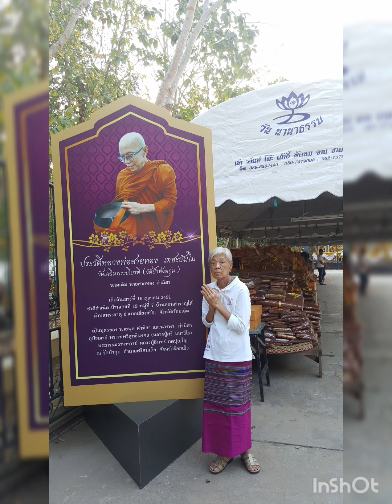ส่งรักถึงแม่ ด้วยบทเพลงถวายมาลัย พระพุทธเจ้า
จากนั้นส่งภาพของรุ่นนั้นๆและไซส์ที่ต้องการได้เลยคะ
หรือโทร 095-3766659 ได้เลยจ้า
ร้านอยู่ที่ อาคารโครงการทิวลิปแสควร์ อ้อมน้อย กระทุ่มแบน จ.สมุทรสาคร ค่ะ
ร้านชุดลูกไม้ เครื่องเพชร ต่างหู สร้อยมุก wilaibrands 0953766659 Thailand Dress&Jewelry shop
รับสั่งทำงานจิวเวลรี่ รับสั่งทำเครื่องประดับ งานเงิน งานทอง งานมุก งานเพชร
สินค้าพร้อมส่ง มีบริการเก็บเงินปลายทาง จัดส่งสินค้าทุกวัน ลูกค้าจะได้รับชุดเสือผ้าภายใน 1-3 วันเท่านั้น สินค้าการันตีคุณภาพ ชุดสวย เหมือนแบบ

ชุดแม่เจ้าสาว-ชุดแม่เจ้าบ่าว ชุดราตรีผู้ใหญ่ ชุดแม่เจ้าสาว ชุดแม่เจ้าบ่าว ชุดคุณแม่งานแต่งเช้า & ชุดคุณแม่งานเลี้ยงเย็น กลางคืน ชุดเจ้าภาพ งานบวช งานมงคล ร้านขาย เสื้อผ้าออกงานผู้ใหญ่-วัยกลางคนผู้หญิง ชุดผ้าไทยทันสมัย ชุดผ้าไหมไทยประยุกต์ เสื้อลูกไม้ผู้ใหญ่ เสื้อใส่กับผ้าถุง เสื้อลูกไม้ผู้ใหญ่ ชุดเดรสผู้ใหญ่ ชุดราตรีผู้ใหญ่ ชุดออกงานผู้ใหญ่ ชุดสําเร็จรูปผู้ใหญ่ ชุดไปงานแต่งงาน ชุดแม่เจ้าบ่าวเจ้าสาว ชุดใส่ไปงานบวชผู้ใหญ่ มีให้เลือกหลายแบบทั้ง แฟชั่น ลูกไม้ สวยๆ เรียบร้อย หรูหรา ดูดี น่ารักๆ สวยหวาน เซ็กซี่ เก๋ๆ เกาหลี ให้สาวๆสวยเริ่ดทุกงานไม่ว่าจะเป็น งานราตรี ใส่ออกงานกลางวัน ใส่งานกลางคืน งานแต่งงาน งานเลี้ยงปีใหญ่ งานเลี้ยงบริษัท งานโรงแรมสุดหรู งานรับปริญญา เรามีหลากหลายดีไซน์ให้เลือก มีทั้งแบบ เกาะอก เปิดไหล่ ไหล่เฉียง เปิดหลัง มีแขน แขนสั้น แขนยาว ทรงเข้ารูป ทรงสอบ ทรงกระโปรงบาน ครบทุกสไตล์ตามแฟชั่นที่สาวๆต้องการ มีสีให้เลือกทุกสีไม่ว่าเป็น สีขาว สีเขียว สีครีม สีชมพู สีดำ สีแดง สีเทา สีน้ำเงิน สีฟ้า สีม่วง สีเหลือง สีทอง มีให้เลือกหลายขนาดถึงจะเป็นผู้หญิงไซส์เล็กเหรออวบๆอ้วนๆก็หาซื้อได้ในร้านของเรา ไม่ว่าสาวๆจะมองหาสีไหน ธีมงานสีอะไรเราก็จัดให้สาวๆสวยพร้อมทุกงาน " สินค้าในร้านทุกชิ้นพร้อมส่ง " Wedding dress Mother and groom morning outfit Wedding mother of the bride dresses Mother of the bride dresses Love Fat mother of the bride dresses Dio Siam Mother of the Bride Dress Where to buy mother of the bride dresses? Wedding dress
 ใกล้ฉัน
ชุดแม่เจ้าสาว เจ้าบ่าว งานเช้า เรียบหรู แต่สวยโดดเด่นทั้งงาน

เสื้อลูกไม้ออกงาน ชุดแม่เจ้าสาว ซื้อที่ไหน pantip ซื้อชุดราตรี แม่เจ้าสาว แต่งตัว อย่างไรดี
รูปเต็มๆ จากลิ้งค์นี้เลยจ้า

เทคนิควิธีเลือกชุดแม่เจ้าสาว ชุดแม่เจ้าบ่าว ให้สวยสง่าสมฐานะเจ้าภาพ
จับคู่ชุดลูกไม้เสื้อพ่อแม่เจ้าบ่าวเจ้าสาว
นอกจากเรื่องทรงของชุด ความแก่ความสาวของชุดแม่เจ้าสาวก็ต้องมาดูที่ดีเทลของชุดด้วย ลูกไม้ต่างกันก็ให้อารมณ์ของชุดที่ต่างกัน เลือกชุดเจ้าภาพที่มีลูกไม้สวยหวานแปลกตาก็ทำให้ชุดดูดีอินเทรนด์ ดูทันสมัยมากทีเดียว
ชุดแม่เจ้าบ่าวเจ้าสาว ต้องดูดี ภูมิฐาน สมฐานะเจ้าภาพ ใส่ให้สวย ชุดเจ้าภาพงานแต่ง แบบสุภาพ ไม่โป๊ แต่ก็ต้องไม่ตัน
ชุดแม่เจ้าสาว ชุดแม่เจ้าบ่าว แบบไม่แก่ และการเลือก ชุดแม่เจ้าสาวอ้วน ชุดแม่เจ้าสาวอวบ ที่จะทำให้ดูเพรียวขึ้นก็ต้องเลือกเป็นโทนสีเข้ม
สีที่เจ้าภาพส่วนใหญ่เลือกใส่มากที่สุดจะเป็น ชุดแม่เจ้าสาวสีชมพู ชุดแม่เจ้าสาวสีทอง ชุดแม่เจ้าสาวสีเทาค่ะ เพราะโทนสีอ่อนใส่แล้วจะช่วยทำให้ผิวของคุณแม่ดูผิวสว่าง ผ่องขึ้นและทำให้ดูอ่อนเยาว์มากขึ้น แถมยังช่วยทำให้เมื่อแต่งหน้าแล้วคุณแม่จะดูหวานๆ และหน้าฉ่ำมากขึ้นด้วยนะคะ
านสำคัญของลูกทั้งทีคุณแม่ต้องจัดเต็มค่ะ ถ้าไม่อยากเสียเงินตัดชุดเป็นหมื่น แต่อยากใส่ชุดแม่เจ้าสาวคุณภาพดี สวยหรู ดูดี ภูมิฐาน สมฐานะเจ้าภาพ ลองเลือกชุดราตรีแม่เจ้าสาวแบบตัดสำเร็จรูป ที่เป็นงานคุณภาพเกรดเจ้าภาพใส่เฉพาะ ลองดูนะคะ คุณแม่ใส่แล้วจะรู้เลยว่าสวยหรูแค่ไหน ไม่ต้องเสียเวลารอตัด แถมราคายังถูกกว่าตัดอีกค่ะ และคุ้มกว่าเช่าเยอะเลย คุณแม่จะได้ชุดใหม่ๆ เป็นของคุณแม่เอง และสามารถนำชุดไปประยุกต์ใช้งานอื่นๆ ได้อีก เรียกได้ว่าคุ้มมากๆ ค่ะ
สำหรับคุณแม่ที่กำลังมองหา ชุดแม่เจ้าสาวซื้อที่ไหน หรือกำลังมองหา ชุดแม่เจ้าสาวตอนเช้า ชุดแม่เจ้าบ่าวตอนกลางวัน งานกลางคืน ชุดราตรีแม่เจ้าสาวสวยๆ หรูๆ แบบไม่แก่ ทันสมัย ใส่แล้วสวยหรูหรา สมฐานะเจ้าภาพ ร้านwilaibrands มีชุดแม่เจ้าสาว ชุดแม่เจ้าบ่าว หลากหลายแบบ หลายสี หลากหลายเนื้อผ้าให้เลือกเยอะมากค่ะ มีตั้งแต่ไซส์เล็กถึงไซส์ใหญ่มาก ชุดแม่เจ้าสาวตัวเล็ก ชุดแม่เจ้าสาวอ้วน ชุดแม่เจ้าสาวอวบ ชุดแม่เจ้าสาวไซส์ใหญ่ มีเพียบ มาพร้อมกับงานคุณภาพพรีเมี่ยม
Mother Of The Bride Dresses
choose what to wear at the wedding of your children
your life should consolidate your style to look perfect in the most happy and exciting day, after the bride at a wedding should be the most stylish woman. It is important to note if the mother in the bride and groom's special day priority. Selecting a wedding dress in their owners is very important.
"mother of the bride dresses" application you can find. Our "mother of the bride dresses" in practice very stylish, you will find gorgeous dresses and mother-in-law very much. Now our "mother of the bride dresses.